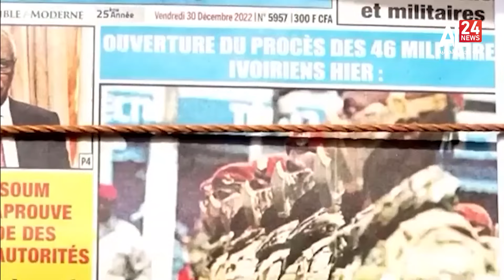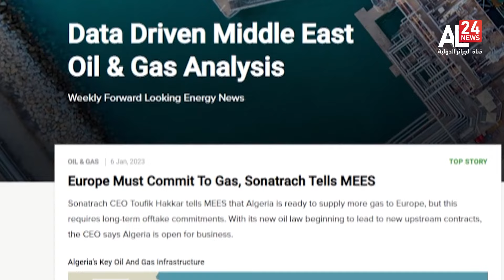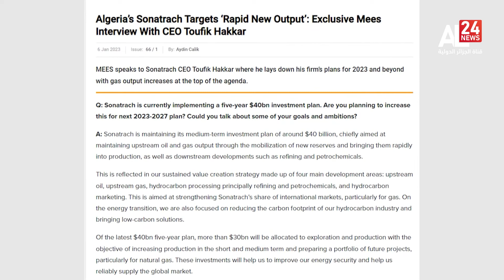MIDI INFO 12.00 du 08-01-2023